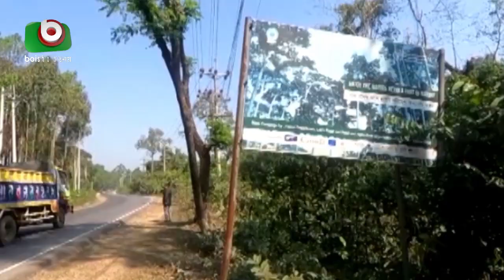স্বামীর শ্রাদ্ধের আগেই ৫ পুত্রের মৃত্যু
স্বামীর শ্রাদ্ধের আগেই ৫ পুত্রের মৃত্যু | Laboni | 08Feb22